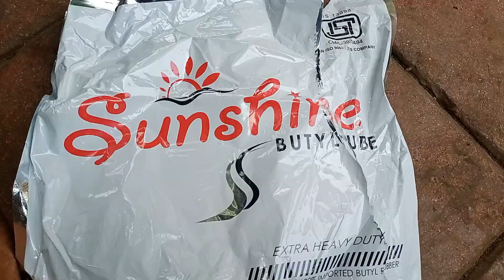साइड लिकेज प्रोबलम से छुटकारा Rim Side Likege Provalm Solved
पंचर लिकेज
tubeless tyre.puncher
side puncher
Side_Likege